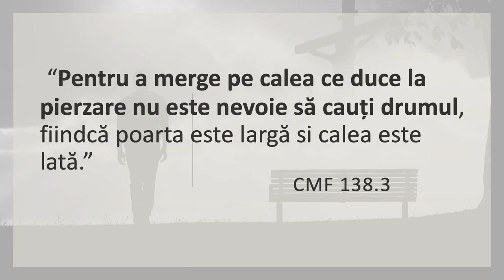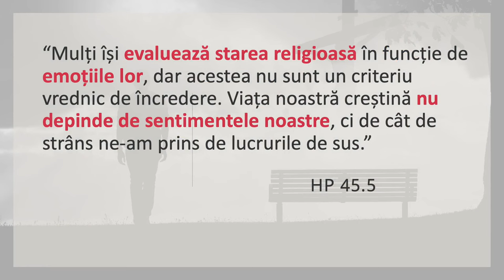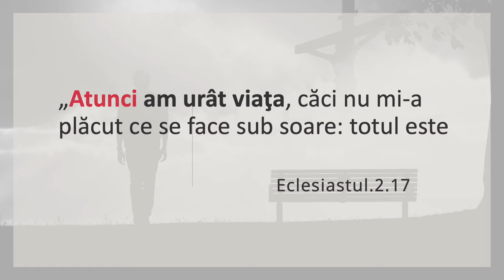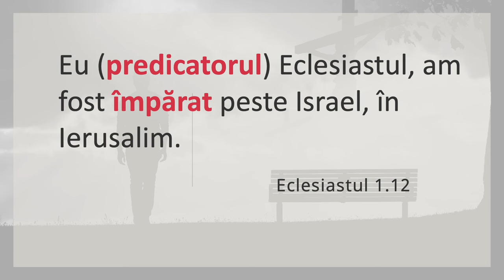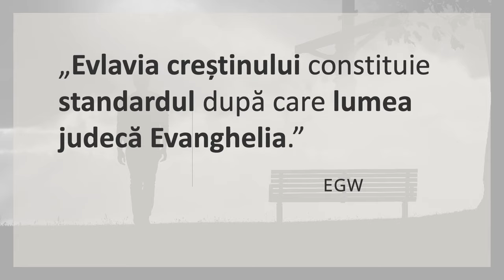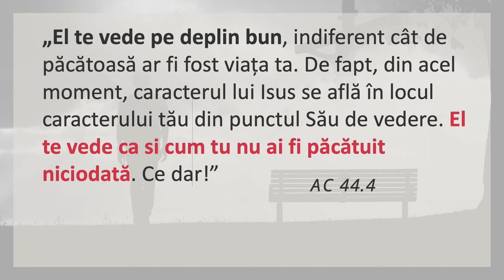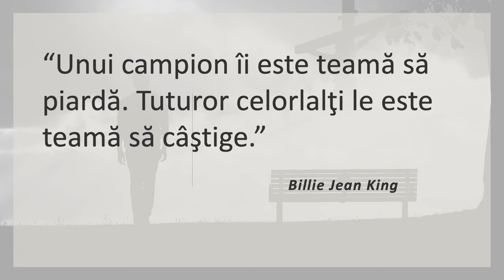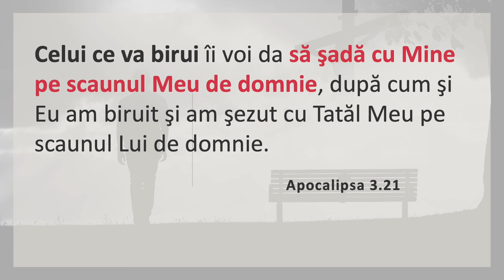Liviu Tudoroiu - Timpul prieten sau dușman?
Biserica ASZ Loma Linda, California - mesaj de încurajare și zidire spirituală, rostit de pastorul Liviu Tudoroiu, în data de 11 noiembrie 2023. Predici pentru vremuri grele